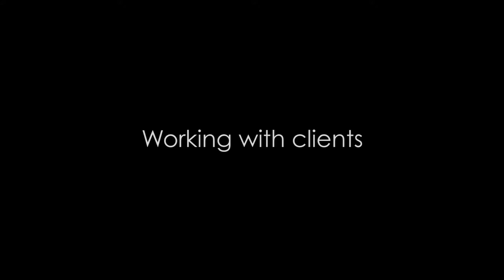Unboxed: Past, Present, Future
In this year's holiday video, team members reflect on 2015 and what the future has in store for Unboxed Technology.